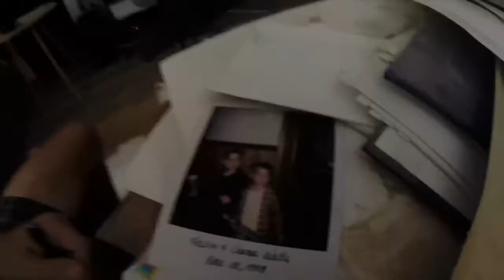PSYCHO DAD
Vine @Jwdipper
Kik me: Jwdipper1
Skype: Jbw694